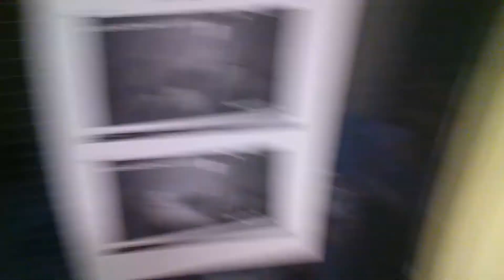Scary laundry day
Super scary hope you watch it super creepy